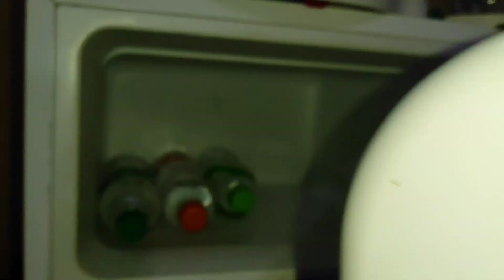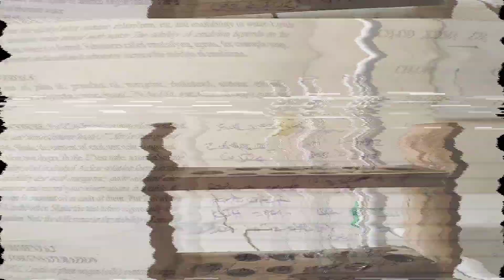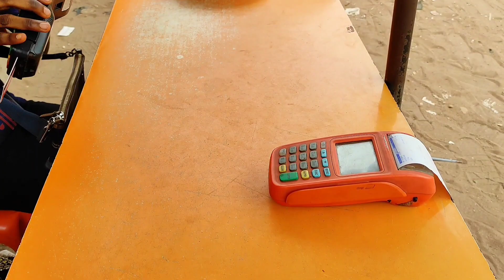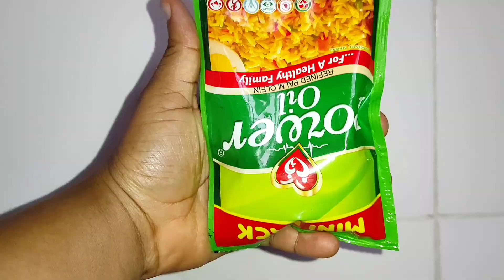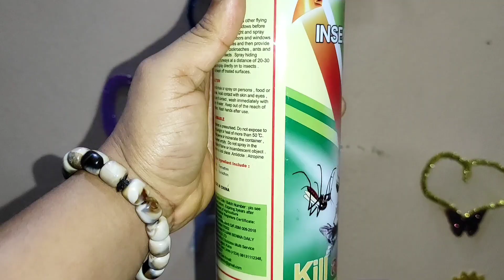A week in my life | Surviving in school during the ASUU strike | Cook and clean with me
Hello my beautiful angels 🎉

Today's video is a random vlog about life in school during the ASUU strike. I really hope you enjoy(ed) watching.

I love and appreciate you. You are special, you are worth everything good. You are strong, you are beautiful. You are doing amazing for yourself and God will bless all your hard work with fruitful success in the end. God bless you for me. Have a lovely weekend ahead 🤗